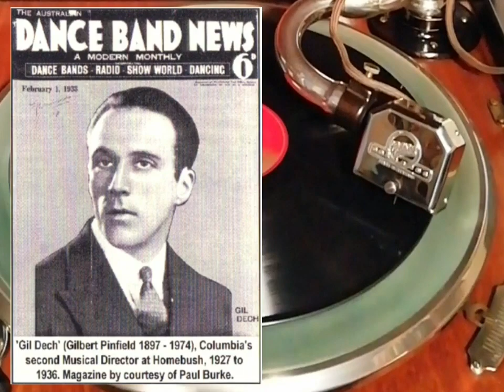Waiting for the Robert E. Lee - Gil Dech & his Syncopators & voc.Refr. ( Regal C 21496)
recorded ca.1933 /1934
Vocal  Len Maurice